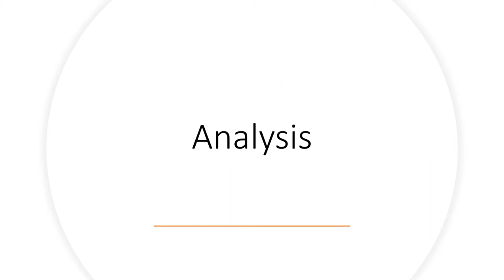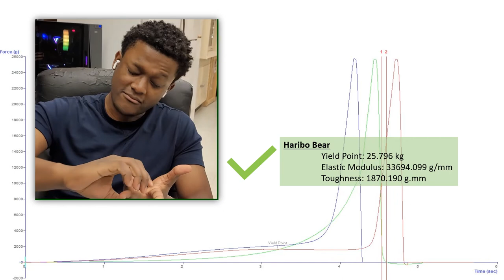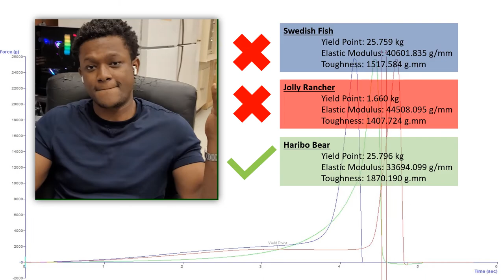Florida A&M Univ 3rd Place Gummies IFT2022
Florida A&M University's entry on testing gummies for the Texture Technologies Student Video Competition. For more information on the competition please